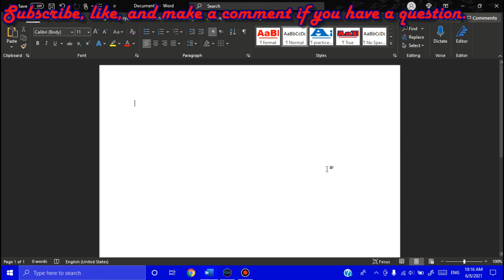How to insert emojis in Microsoft Word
In this short video, you will learn How to insert emojis in Microsoft Word.